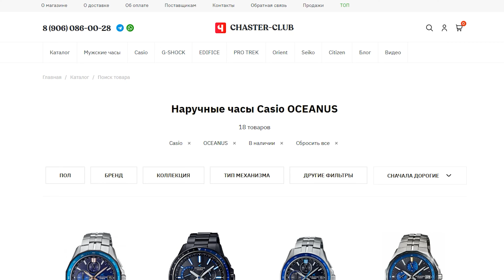Титан и сплошной сапфир / Casio OCEANUS OCW-G1100-1A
Сегодня у нас впервые представитель премиальной линейки часов Casio - Oceanus. Модель OCW-G1100-1A представляет собой технологичные и деловитые часы, исполненные в прочном и лёгком титане. Сверху их накрывает сферическое сапфировое стекло, но самое интересное, что и двухцветная вставка на безеле тоже из сапфира. Разметка часовых поясов и дополнительный субциферблат могут говорить о вас как о человеке занятом, путешествующем и знающем цену своему времени. Индексы и рамки имеют красивые голубые цвета, а секундная стрелка также имеет специальное сапфировое покрытие. Помимо GSP и радиосинхронизации по вышкам, механизм имеет возможность измерять временные промежутки до 24 часов. Прекрасный технологичный вариант для современного городского жителя.